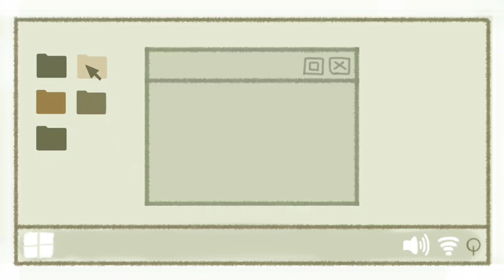Importance of Trial Evaluation in Breeding Corn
Conducted interview with the farm manager.

Farm site for their trials were documented.

Seed packing and tagging were demonstrated.

Output of students in their laboratory.